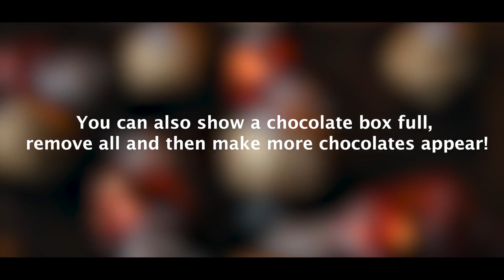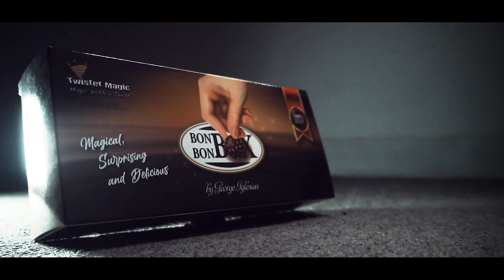BonBon Box - Rouge Ou Gold - lepetitmagicien.com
Pour L'acheter en Rouge :
Pour L'acheter En Gold :